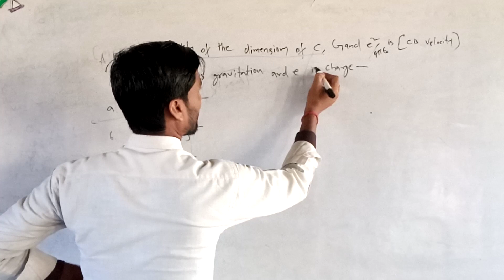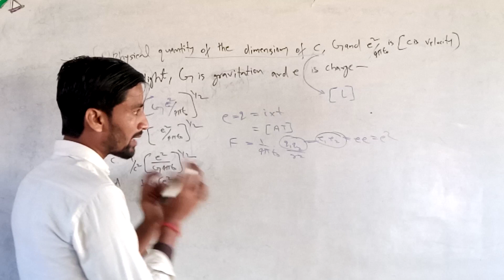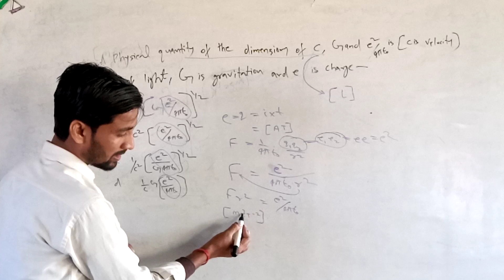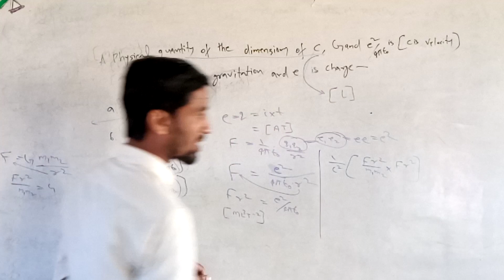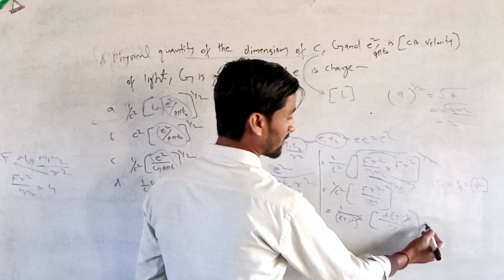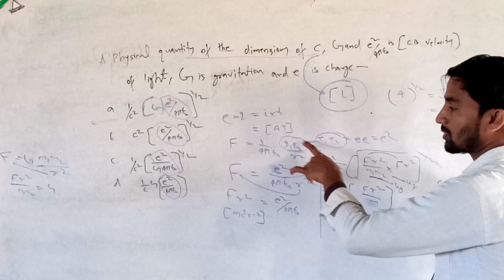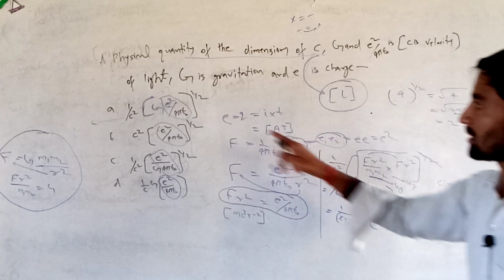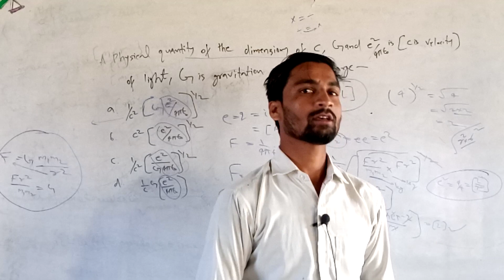Viral NEET CLASSES(5) //Any problems for this solutions 🔥🔥😊😊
__________To more visit.

Mindedexpert Institute
IIT/JEE NEET B.Sc. Bank Railway SSC NDA SCRA etc.
Live classes/video lecture/test series/Lecture wise notes/topic wise/DPS & Much more on Mindedexpert (ME) app.